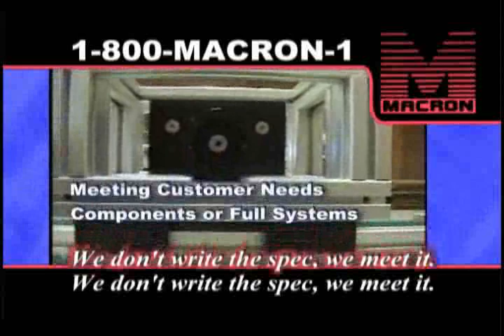Linear Actuators & Automation Systems Engineering Capabilities | Macron Dynamics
Macron Dynamics manufactures belt driven linear actuators and engineers custom mechanical motion systems. Macron belt-driven linear actuators are for a wide range of automation applications. Speeds to 600 in/sec, travel to 500 ft.